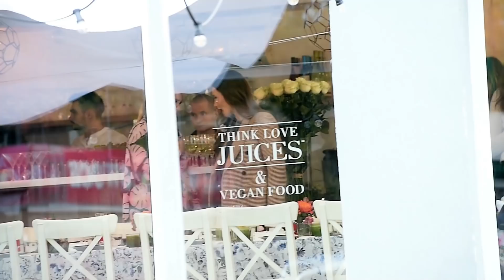Nierozłączne Marina i Sara promują swoją przyjaźń na ulicy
Marina Szczęsna i Sara Boruc od kilku dni przebywają w Polsce w związku z trwającym od wtorku zgrupowaniem polskiej reprezentacji przed meczem z Urugwajem. Panie połączyła pasja do wydawania pieniędzy bogatych mężów oraz chwalenia się luksusowymi stylizacjami na Instagramie. Celebrytki towarzysząc swoim mężom, nie rezygnują z innych "obowiązków". Wczoraj pojawiły się na uroczystym śniadaniu, które zorganizowała Anna Jagodzińska z okazji pojawienie się na grudniowej okładce ELLE. Panie przyjechały na spotkanie razem brudnym mercedesem za milion złotych. Boruc tego dnia postawiła na kurtkę od Balenciagi za 15 tysięcy złotych. Marina w torebce Chanel za 10 tysięcy złotych ukryła swoją najnowszą płytę, z którą fotografowała się z innymi celebrytami. Przyjaźń idealna?